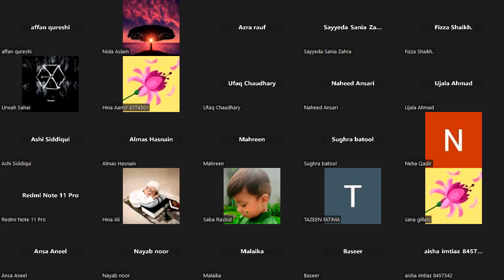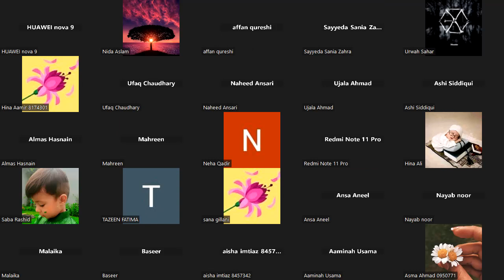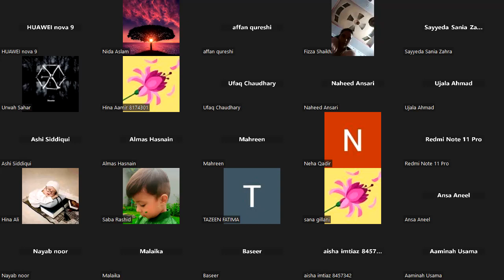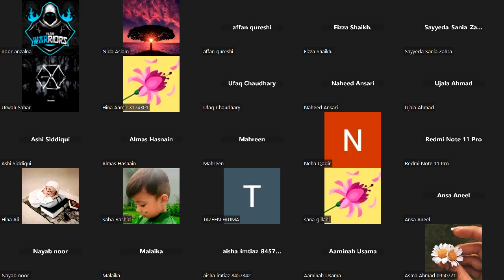Wholesale Internship | Introductory Lecture | Batch 02 | Females ( F5 )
New Batch Has been started .it is the introductory lecture in which future strategy has been discussed that what is the purpose of this internship , what students are going to learn through it and how beneficial wholesale is .
How much you can earn through this internship .